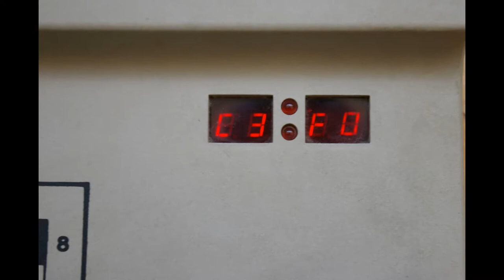Vintage Chess Computer Bulgarian IZOT 1042S Extremelly Rare